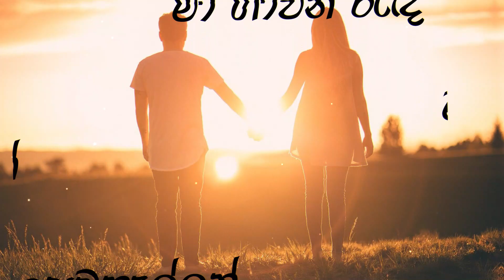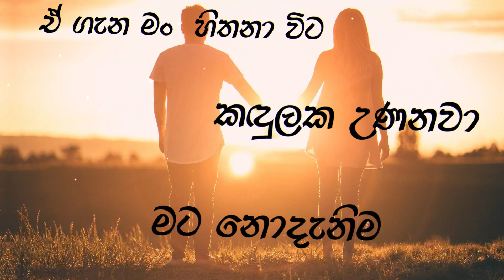Piyath Rajapakse - Dawasak Ewi ( දවසක් ඒවි ) - Cover version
Song     -  Dawasak Ewi (දවසක් ඒවි) Cover version

Original artist - Piyath Rajapakse
lyrics               - Sanduni Karunarathna / Piyath Rajapakse / Dilan        Weerasooriya

I pay tribute to the owners of the original song ✨️

Cover By
 Vocal               - Pasindu Sudheera
 Guitar              - Pasindu Hettiarachchi
Video editing  - Pasindu Hettiarachchi